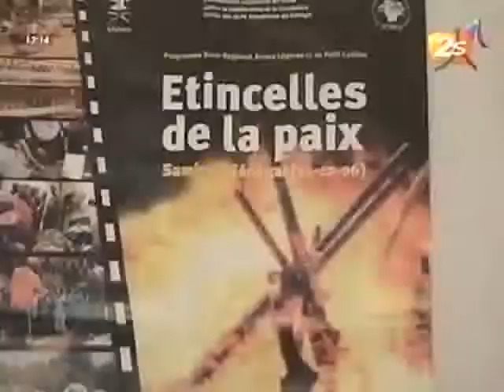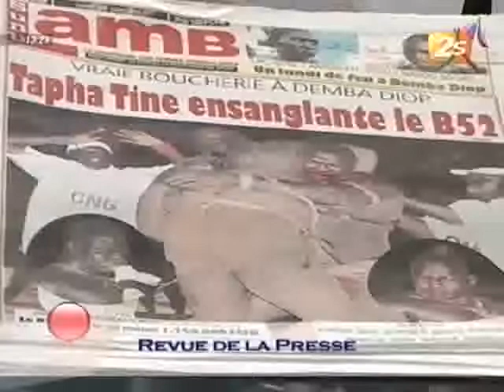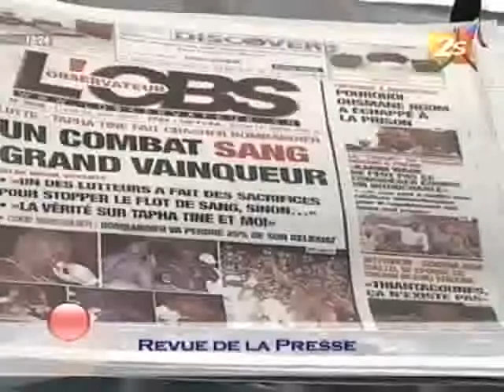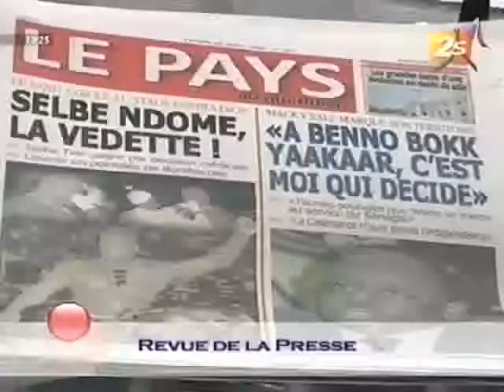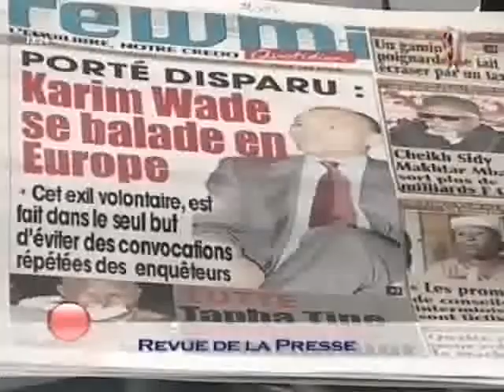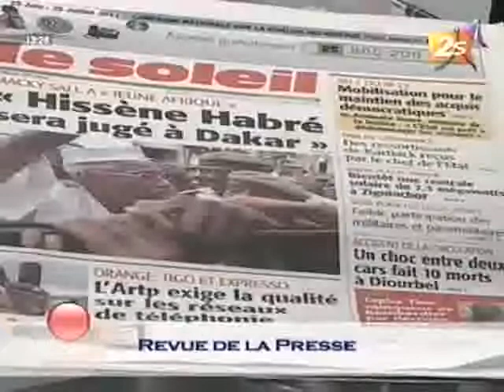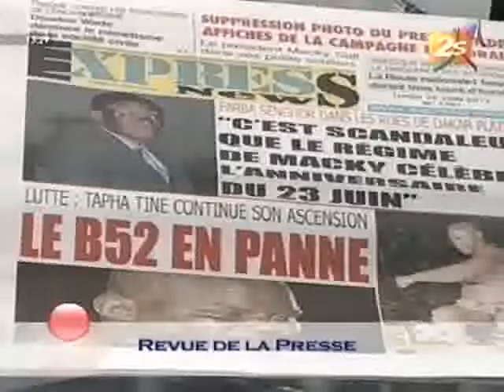Xibaar Yi - 25 Juin 2012